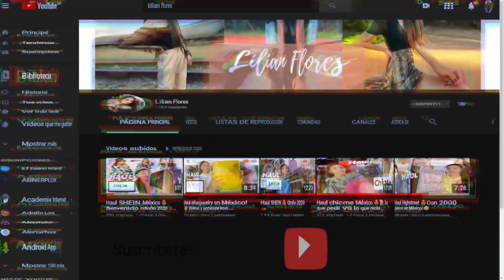HAUL SHEIN😍 Encargué zapatos y ropa!😳 Lo que pedí VS lo que recibí 🤩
lilianf
(En compras mínimas y maximas)🥰
Enlaces de mis productos: